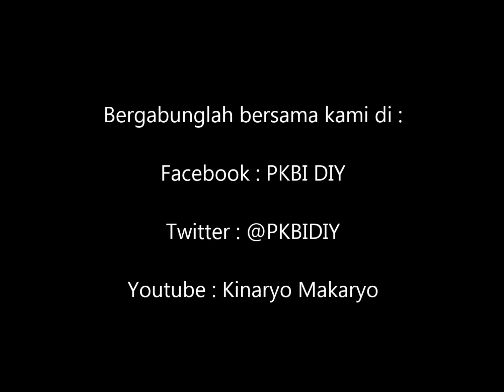Jagongan Kultural : Sistem Jaminan Kesehatan Nasional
Pada Jum'at (7/2) bertempat di aula lt.2 PKBI DIY digelar diskusi Jagongan Kultural dengan tema Sistem Jaminan Kesehatan Nasional. Diskusi ini diselenggarakan oleh Sekretariat Bersama (Sekber) untuk Hak Kesehatan Warga.